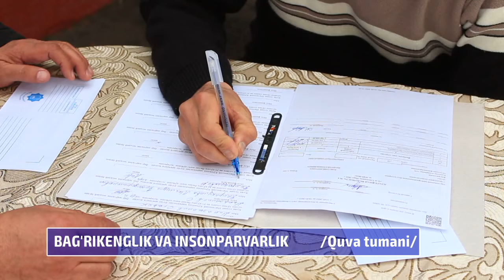Ochiq-oydin Muammo va yechim Farg'ona shahri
Hurmat bilan Ruxsor TV hamda Yoola_S